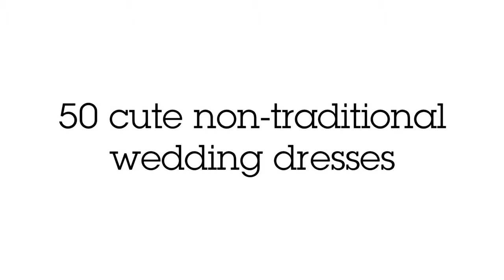50 cute out-of-the-box wedding dresses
50 cute non-traditional wedding dresses. They are non-traditional wedding garments and they are really cute and beautiful, it might just be your better choice, so be sure to check them out.